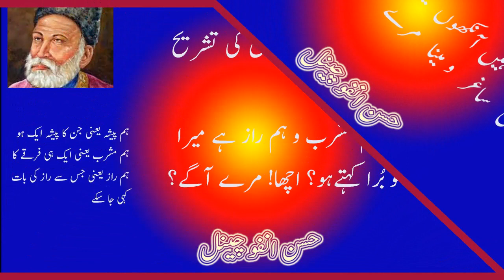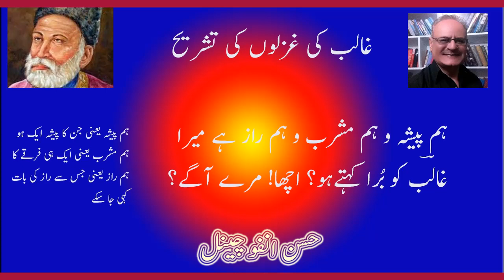غالب کی غزل (بازیچہ اطفال ہے دنیا مرے آگے) کے مشکل الفاظ کے معانی اور مکمل تشریح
بازیچہ اطفال ہے دنیا مرے آگے
غالب کی غزل کی آسان الفاظ میں تشریح